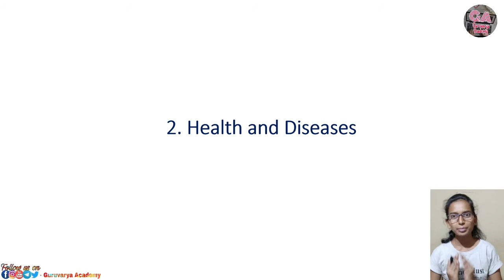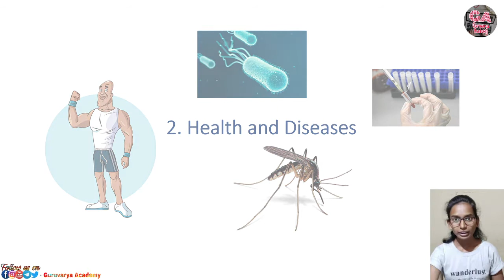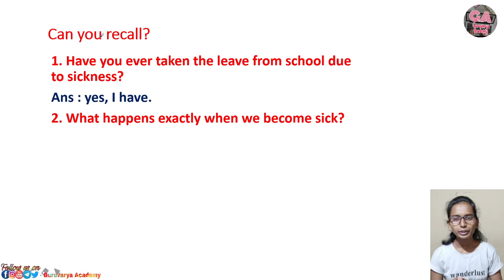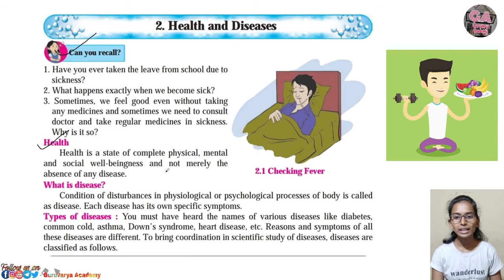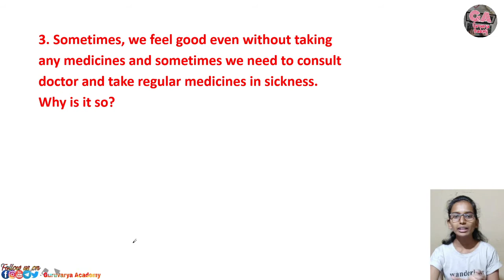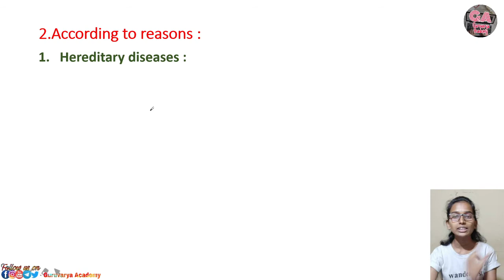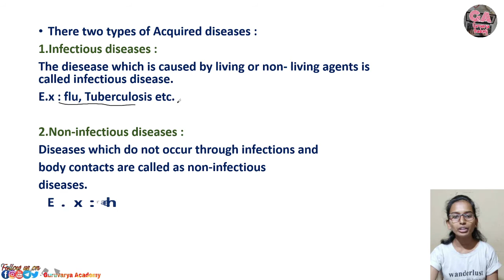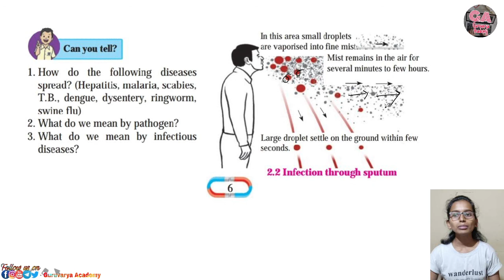2 health and disease |8th science chapter 2 health and disease|8th class science chapter 2 lecture 1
In this video we learn class 8th  Science, chapter - 2 health and disease lecture 1 In simple way.

🔸 वर्ग 8 वी मराठी { संपूर्ण पाठ व संपूर्ण स्वाध्याय } (सेमी व मराठी माध्यम ) महाराष्ट्र स्टेट बोर्ड 👇

🔸 वर्ग 8 वी  हिंदी { संपूर्ण पाठ व संपूर्ण स्वाध्याय } (इंग्रजी, सेमी व मराठी माध्यम ) महाराष्ट्र स्टेट बोर्ड 👇

👇 वर्ग 8 वी भूगोल { संपूर्ण पाठ व संपूर्ण स्वाध्याय }  (सेमी व मराठी माध्यम) महाराष्ट्र स्टेट बोर्ड 👇

🔸 वर्ग 8 वी इतिहास { संपूर्ण पाठ व संपूर्ण स्वाध्याय } सेमी व मराठी माध्यम  महाराष्ट्र स्टेट बोर्ड 👇

🔸 वर्ग 8 वी नागरिक शास्त्र { संपूर्ण पाठ व संपूर्ण स्वाध्याय } सेमी व मराठी माध्यम महाराष्ट्र स्टेट बोर्ड 👇